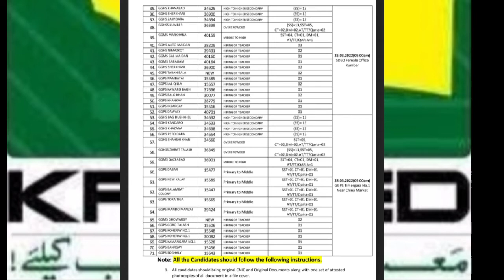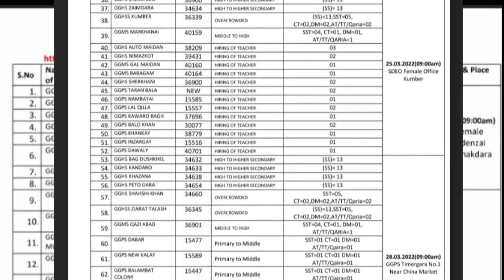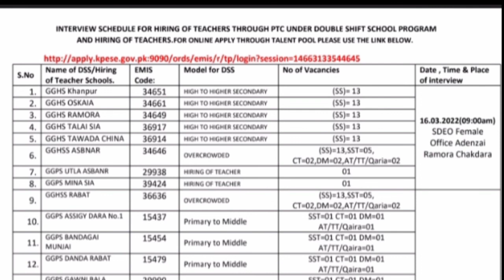Second shift teaching kpk | Deo Dir lower female interview.Talent pool apply interview,Demo,.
Second shift teaching kpk | Deo for lower female interview.Talent pool apply interview,Demo,.

2022

key's👇
2nd shift teaching Phase 4
2nd shift teaching talent pool
2nd shift Marit list
2nd shift jobs
2nd shift teaching apply
talent pool
talent pool kpese
talent pool Marit list
talent pool new updateschool leader
kpk school leaders jobs
school leader jobs 2022,
school leadership,
school leadership and management,
school leadership b.ed
education department jobs
kpese jobs latest jobs in kpk
today latest jobs kpk
talent pool jobs
2nd shift teaching jobs
double shift teaching jobs
kpk second shift teaching talent pool
Etea jobs 2022
Etea online
etea past papers
Etea pst past papers
Etea SST general past paper
etea free through easypisa
school leadership,
school leadership b.ed
education department jobs
talent pool jobs
2nd shift teaching jobs
Etea jobs 2022
Etea online
etea past papers